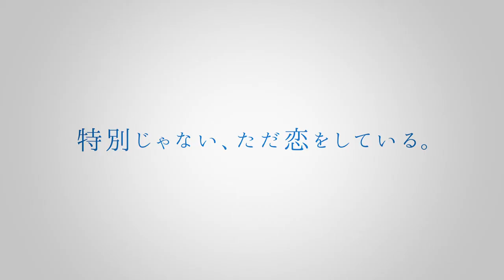Umibe no Étranger trailer movie qui devrait sortir le 11 septembre 2020